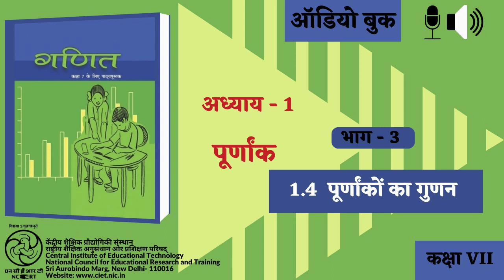Adhyay-1 Pooranank : Bhag-3 : 1.4 Poornankon ka Gunan